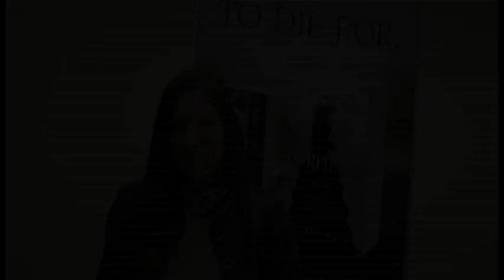Lauren Kate's inspiration for Fallen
'Twilight-style success could be on the cards for the fallen angel saga amid Disney film romours.' - Fiona Noble, The Bookseller

'I enjoyed reading Passion as much as I enjoyed reading Fallen and Torment. I read it in 3 or 4 sittings and I already can't wait for Rapture,' - Notes of Life

'The descriptive writing style managed to bring all of the different time periods to glorious life within my imagination...The romance between Luce and Daniel was enchanting to behold although at times felt voyeuristic with the intensity of the emotion portrayed...What can I say about the ending but OMGosh Lauren Kate has done it again, the cliff hanger to top that at the end of Torment. I have no idea how she sustains it. I cannot believe that I have to wait until Spring 2012 in order to find out what happens next.' - As A Mum